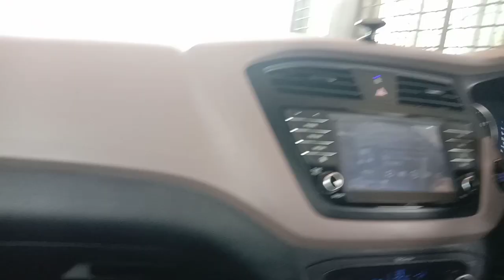Kasaragod To manglore NATIONAL HIGHWAY.. My own experience